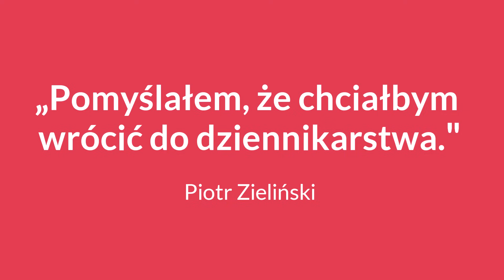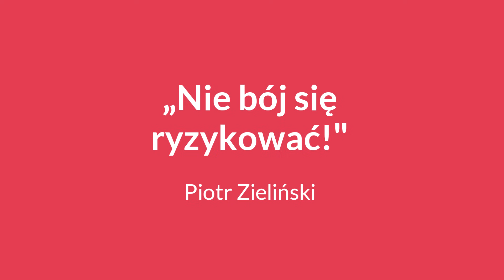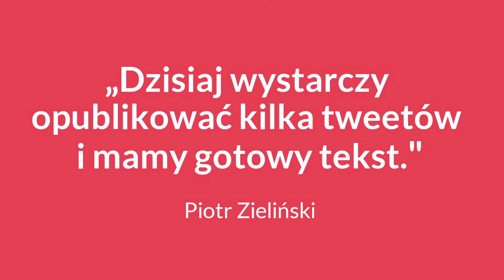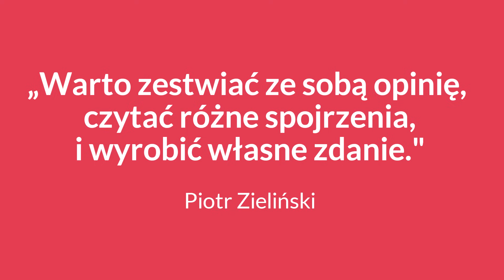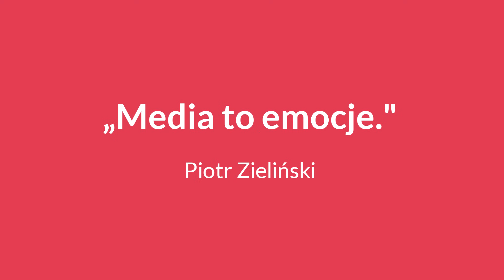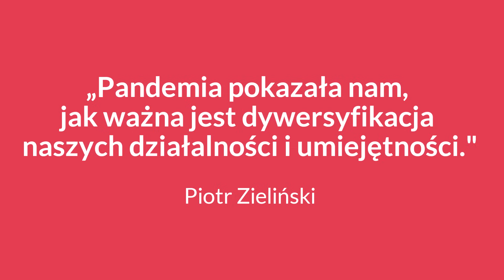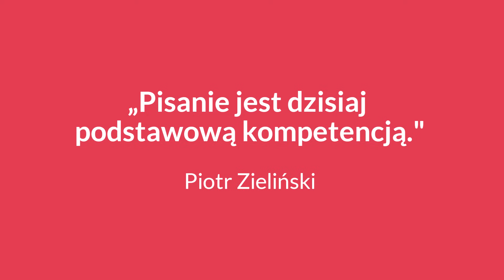Polska prasa i telewizja od zalecza - Piotr Zieliński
Kolejnym gościem na moim kanale na Youtube jest Piotr Zieliński. Dziennikarz, reporter, prelegent, szkoleniowiec - człowiek mediów, który poznał je od podszewki. 12 lat swojej kariery był wydawcą Dzień Dobry TVN, czyli popularnego programu porannego. Obecnie współpracuje z Forbes Woman, PRESS, wp.pl, Onet.pl oraz innymi topowymi wydawcami.

W tym odcinku poznasz odpowiedzi na pytania:
👉 Jak wygląda praca w mediach od kuchni?
👉 Na czym polega praca wydawcy programu?
👉 Czy każdy może zostać reporterem?
👉 Jak bez bólu zmieniać zawodową ścieżkę?

🎧 Spis treści:
⭐ 0:00 Co zobaczysz w tym odcinku?
⭐ 0:49 Przywitanie gościa
⭐ 3:29 Jak wyglądają media od zaplecza?
⭐ 10:26 Co było wyzwaniem w zmianie ścieżki kariery?
⭐ 18:12 Jak robić dobry research?
⭐ 19:56 Zmiana bez ryzyka
⭐ 27:16 Czy każdy może być reporterem?
⭐ 34:29 Cechy dobrze napisanego tekstu
⭐ 38:30 Co to jest Media Leaders?
⭐ 47:30 Przyjemność z pracy
⭐ 53:32 Jak szukać pomysłu na siebie?
⭐ 1:03:02 Finalna rada od Piotra Zielińskiego
⭐ 1:09:42 Zakończenie

WAŻNE LINKI:
🛠 WOW MARKETING LAB

Chcesz jeszcze więcej? Posłuchaj podcastu Marketing Masterclass.
Ponad 180 odcinków merytorycznej wiedzy.

Co tydzień na moim kanale znajdziesz nową inspirującą rozmowę lub konkretne case study.